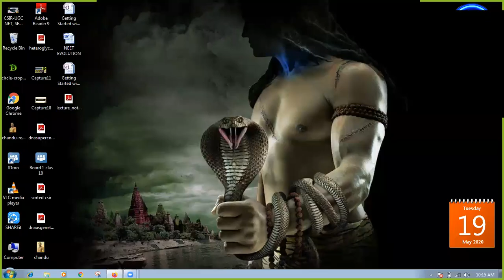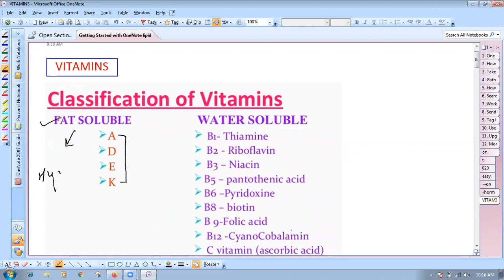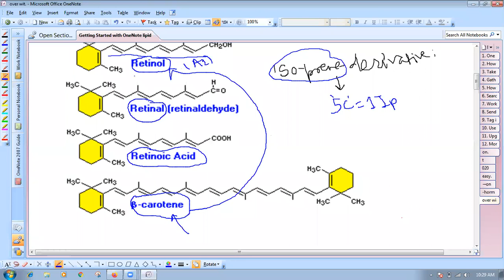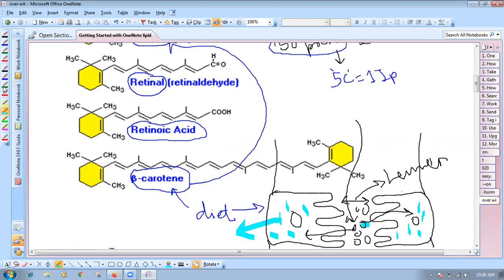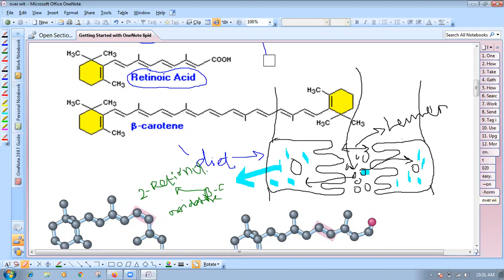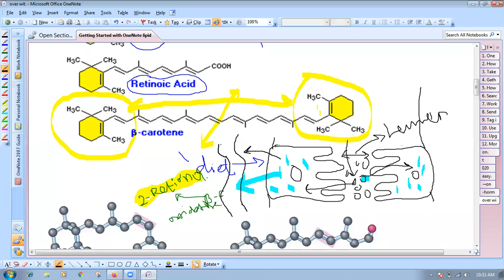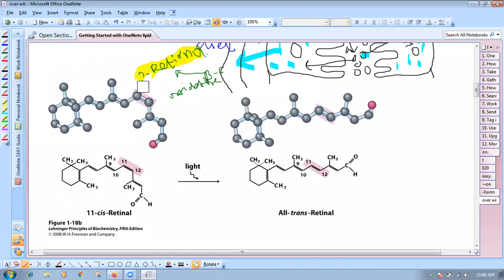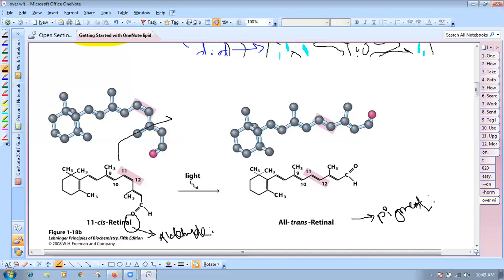CSIR NET BIOCHEMISTRY vitamin 01 IN MARATHI